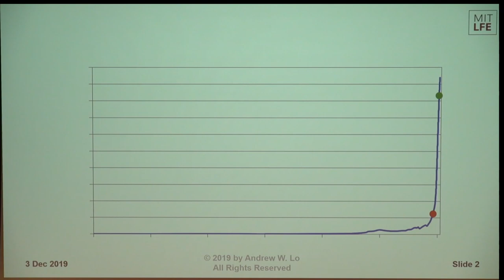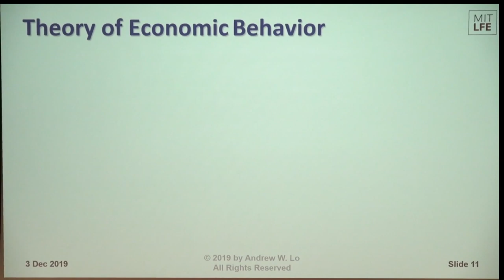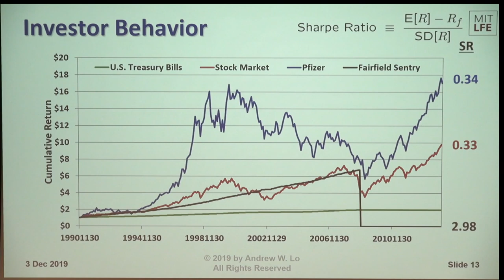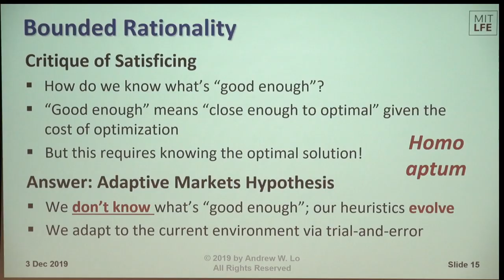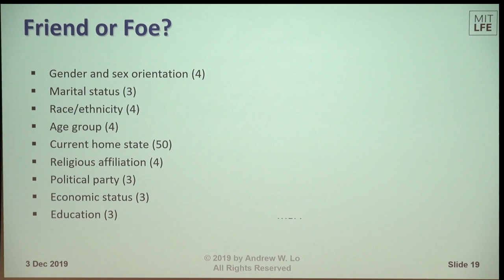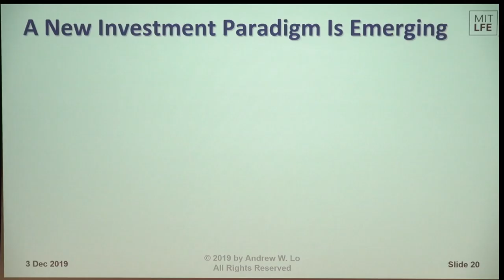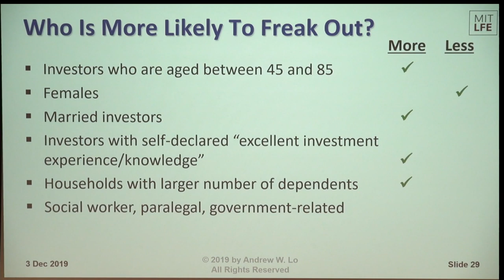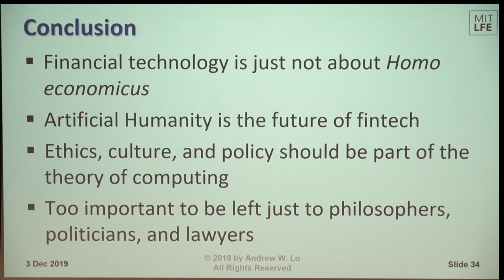Artificial Stupidity: The New AI and the Future of Fintech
Andrew W. Lo (Massachusetts Institute of Technology)
Theoretically Speaking Series, Fall 2019